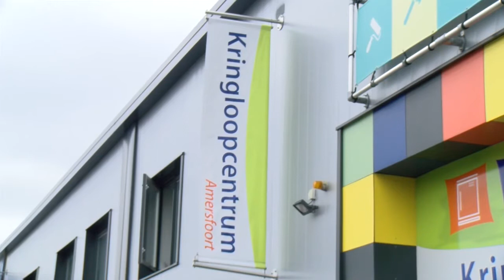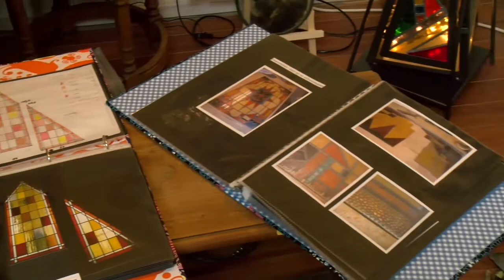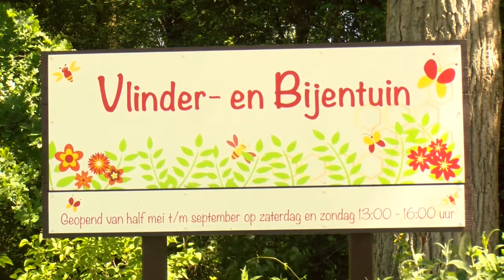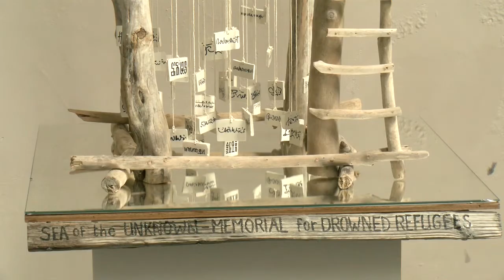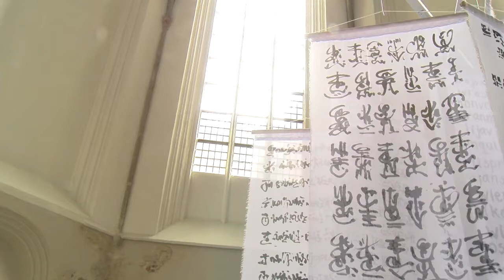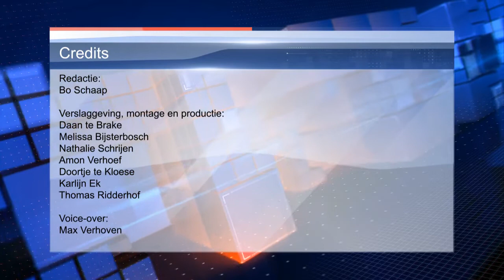EVA Weekjournaal Week 22